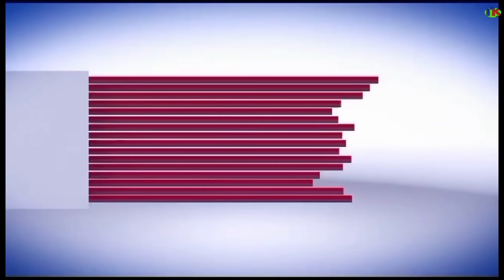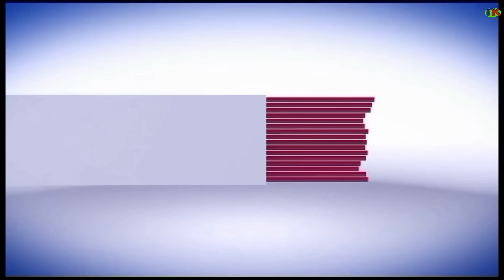mwalimu alipata kichapo cha umbwa aliengia kwa msikiti🤣🤣bro ya mwangi apana mchezo 🤣WHERE IS MY BRO💔